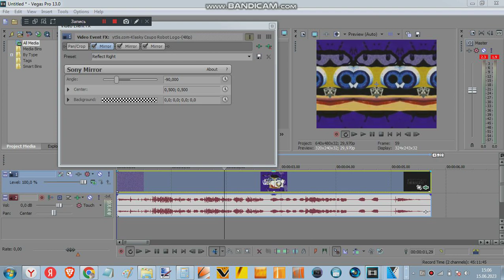How To Make _ Is Csu-Csu-Opusc-Ysalk? (Video Only)